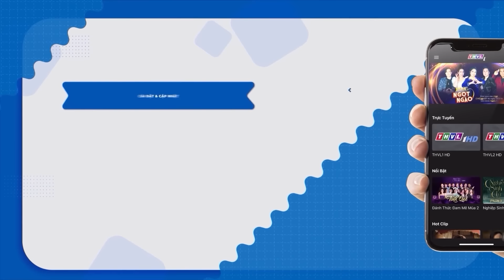CỐ GẮNG CÔNG CỐC - Phim Việt Nam Hay 2024 💖Phim Việt Nam Mới Nhất 2024💖Phim Miền Tây Việt Nam